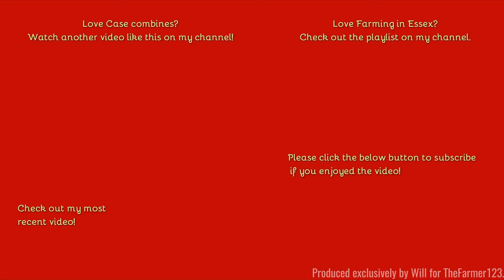Farming in Essex - Harvesting wheat w/Case axial flow 8230 & NEW Massey Ferguson S7719 carting. [20]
Hello,
Welcome to another Case combine this time on some wheat with a demonstrator Massey Ferguson S7719 on cart which was intresting!
Comment Rules (Last Update: 12th June 2017):
1. Do not swear or be rude in the comments. Any comments that contain this will be removed by me. Equally if I decide there is an aggressive comment towards me or someone else, that will also be removed.
2. Use correct grammar and try to use correct spelling. I want the comments section to be presentable. If there is deliberate misuse of grammar and spelling I will not reply to the comment, More on this below.
3. Try not reply to everyone with their comments in each video, as I will do that but if you can help someone and I do not get there first than please do.
4. I am up for constructive criticism so if you have any for any video than please do leave it in the comments section and let me know and I will do my best to resolve this.
5 - NEW: NO fake comments, and by this I mean bots spamming me. I have had this in the past and it's not fun getting excited that you have a new viewer when it's actually just a bot. Any comments that contain this will be removed by me & flagged to YouTube for spam.
6 - No previous comments, and by this I mean copied & pasted comments that have been previously posted before and I have replied (If I have not replied at the time of post then fair enough, I will reply on the latest). There is no need for the same one comment, but on two videos to be posted twice. Not only does it waste my time answering it again but it waists yours too!
7 - No links to be posted in my comments due to safety reasons. If you want to show me a channel use that one if its yours or quote the name, not the link! Any comments that contain this will be removed by me.